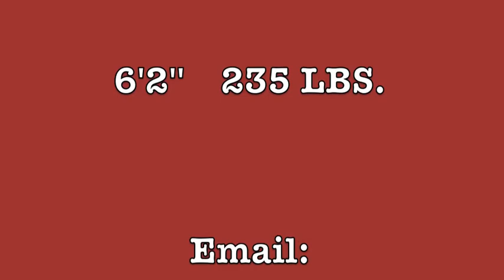JOE ALIBERTI HIGHLIGHTS JUNIOR YEAR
JOE ALIBERTI